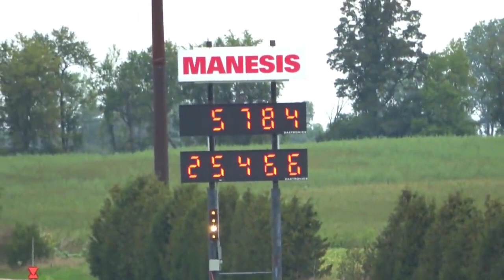CORRIDAS PROIBIDAS show de ARRANCADAS dos carros mais rápidos do MUNDO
Ganhe dinheiro com Leilão
Página de Vendas